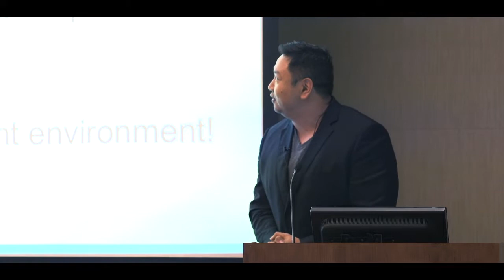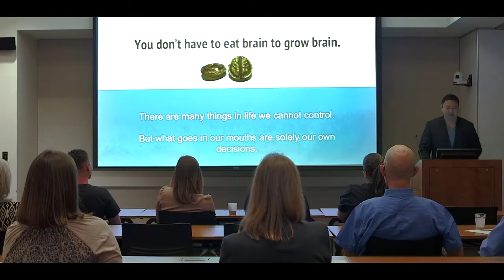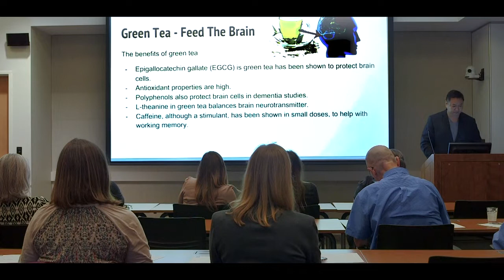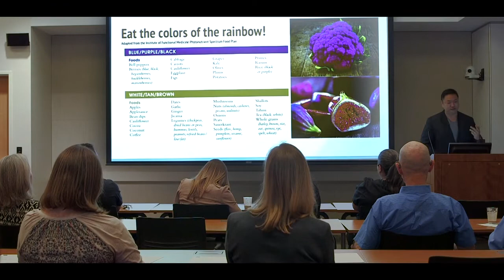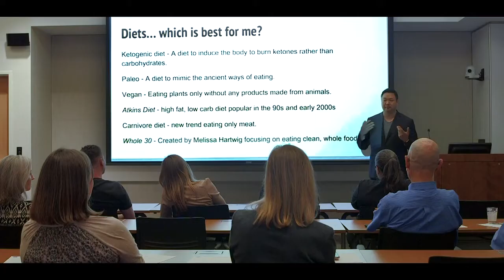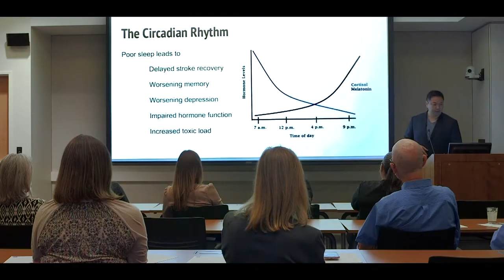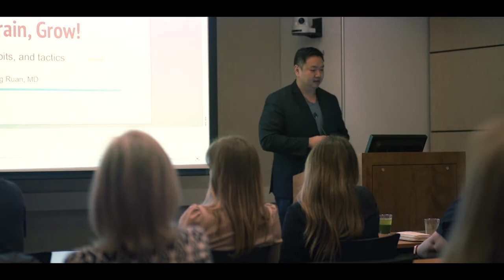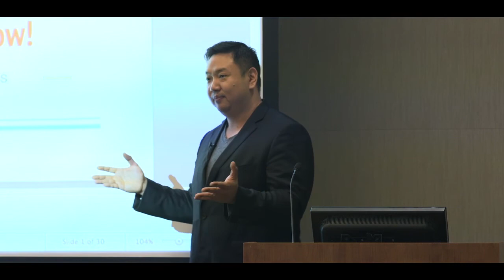Best Power Foods, Habits, and Tactics For the Brain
Factors that Affect Brain Healing:
Food, Stress, Exercise, Environmental Toxins, Relationships, Medications, Sleep, Timing of eating, Digital behavior,
Job.

Best Power foods listed below:

Best Omega 3 sources for the brain:
Wild Caught Cold Water Fish (Salmon, Mackerel, Cod Liver Oil)
Flax Seeds (whole, don’t buy pre-ground)
Omega 3 Supplements
Chia Seeds
Walnuts
Soybeans (Buy organic edamame)
Hemp Seeds

Why chocolate can be good for your brain.
Good sources of dark chocolate has been shown to have antioxidant.
It has lots of Tryptophan to help upregulate happiness (serotonin)
It behaves like a cannabinoid (which helps with immune regulation)
It is a natural pain-killer (hits opioid receptors)
Flavanols in chocolate has been studied to protect the brain from memory loss issues.
Chocolate has been linked to increased intelligence scores

The benefits of green tea
Epigallocatechin gallate (EGCG) is green tea has been shown to protect brain cells.
Antioxidant properties are high.
Polyphenols also protect brain cells in dementia studies.
L-theanine in green tea balances brain neurotransmitter.
Caffeine, although a stimulant, has been shown in small doses, to help with working memory.

Coffee may be good for the brain in certain conditions:
Brand MATTERS
Packaging MATTERS
Time to drink coffee MATTERS
Where you buy MATTERS
Organic source MATTERS
Home storage MATTERS

So is caffeine good or bad for your brain?
Studies on the effects of Caffeine
Caffeine as a protective factor in dementia and Alzheimer’s disease – Journal of Alzheimer’s Disease
Decaffeinated coffee prevents scopolamine-induced memory impairment in rats – Behavioural Brain Research
Therapeutic Opportunities for Caffeine in Alzheimer’s Disease and Other Neurodegenerative Disorders – Journal of Alzheimer’s Disease Topic
HOWEVER, the use of caffeine containing medicines increase the changes of hemorrhagic strokes. - Stroke 2013

Dark colored berries
Anthocyanin is what makes blueberries its rich blue color, the deep red in cherry, and the purple in pomegranate.
Protective to brain cells
Helps detox the brain and body
Has been studied to protect the brain from memory loss (dementia studies)
Please buy organic!

Plants are good for you
Aim for 9-13 Servings of Plant Foods Everyday
A typical serving is only half a cup of cooked vegetables, one cup of raw leafy vegetable, or a medium-sized piece of fruit.
Aim for 3-4 servings of plant foods at every meal, including breakfast.
Eat from every color of the rainbow.

Does Eating Organic Matter?        Yes.
Pesticides found in food that hurt brain.
Organophosphates linked to:
Autism, Alzheimer’s, Poor recovery from stroke, Permanent nerve damage, There is NO safe level!
NOT JUST IN FOOD:
Golf courses, Pet flea treatments, Mosquito sprays, Inside schools

Diets… which is best for me?
Ketogenic diet - A diet to induce the body to burn ketones rather than carbohydrates.
Paleo - A diet to mimic the ancient ways of eating.
Vegan - Eating plants only without any products made from animals.
Atkins Diet - high fat, low carb diet popular in the 90s and early 2000s
Carnivore diet - new trend eating only meat.
Whole 30 - Created by Melissa Hartwig focusing on eating clean, whole foods.

Fasting Techniques
Intermittent Fasting - Typically fasting 16 hours and eating 8 hours of the day.
Prolonged fasting - Fasting 24 to 72 hours usually, and up to 28 days.
Fasting Mimicking Diet - A specially designed diet to mimic the fasting state.
Alternate day fasting - Eating every other day
Circadian Rhythm Fasting - Eating only when there is sunlight outside (My favorite technique).

Sleep is MORE important THAN food
When healing the brain

Poor sleep leads to
 Delayed stroke recovery
 Worsening memory
 Worsening depression
 Impaired hormone function
 Increased toxic load

Sleep disorders increase stroke risk.

This is a lecture given at Baylor College of Medicine Dept of Neurosurgery event that started a support group: Hemorrhagic Stroke and Aneurysm Support Group. This is hosted by Dr. Jan-Karl Burkhardt, a neurosurgeon.

(for products and books Dr. Ruan Loves)